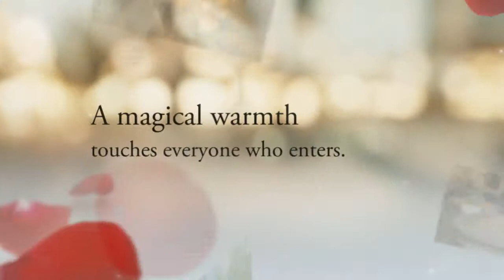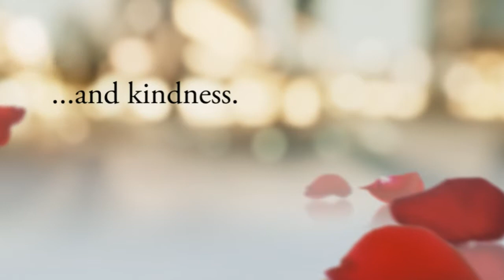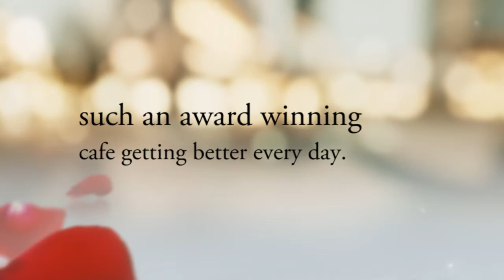Hot Mama's Cafe. In High Definition (HD)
The Award Winning Hot Mama's Cafe.  The Love Unlimited Film Festival & Art Exhibition gives special thanks and recognition to everyone at Hot Mama's Cafe for helping to make the Love Unlimited Film Festival & Art Exhibition After-Party such a success and we greatly recommend Hot Mama's Cafe as a a great cafe and location for your next event!